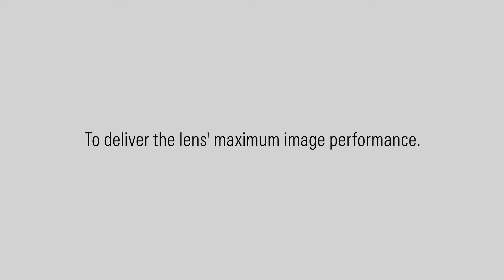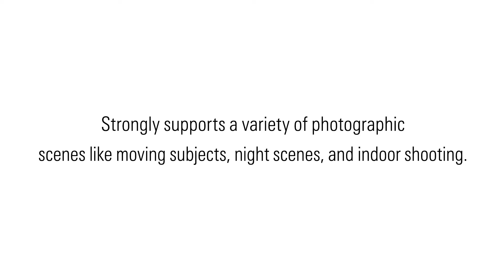Tamron’s Unique State-of-the –Art In-Lens Image Stabilization System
Tamron’s Vibration Compensation mechanism uses a proprietary actuator and algorithms to deliver an extremely stable viewfinder imae with excellent tracking.  The 3-coil system electromagnetically drives the lens element that compensates for vibration, which glides smoothly on three balls with little friction. Several lenses offer different modes for panning and video shooting. VC can also be customized with the TAP-In-Console on most models. VC should always be turned off when using the lens on a tripod.